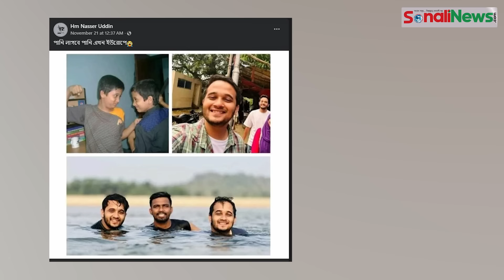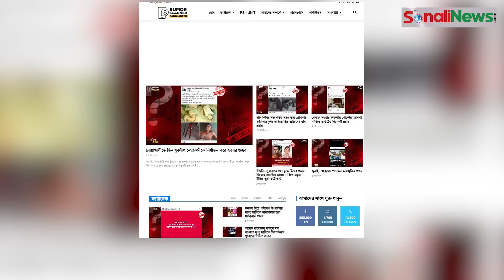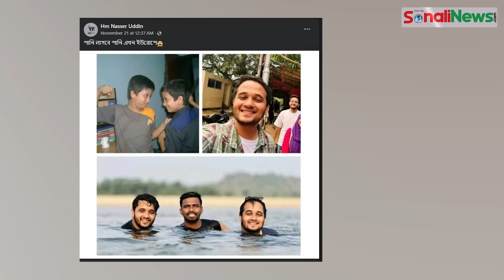মুগ্ধ-স্নিগ্ধ কি এক ব্যক্তি, জানা গেলো আসল রহস্য? | Mugdho | Snigdho | Sonali News